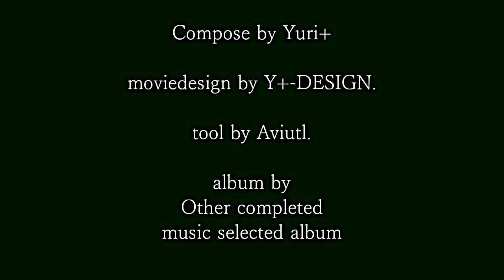KORG M01/Yuri+(old name) - kk3Kcomp0-z/kakoの3つの改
Yuri+
bandcamp only album
Other completed music selected album  収録曲

ＭＩ♻︎ ＤＩ

KORG M01+otosozai+etc...

第四弾趣味アルバム　ボツ曲。

Sound/mastering by Yuri+.
moviedesign by Y+-DESIGN.

tool by Aviutl.

PLUS09386.
Y+-DESIGN.
2017.